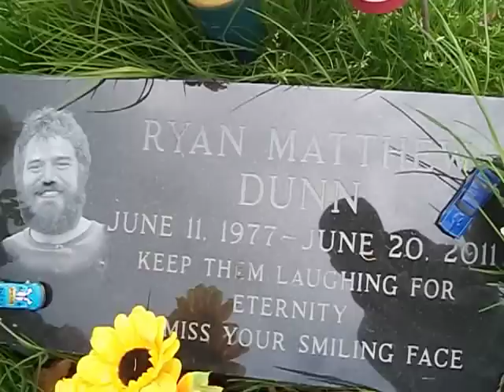ryan dunn's grave site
This is the final resting place of ryan dunn,one of the co stars in the jack ass movie franchise.He is buried in highland drive cemetery in brecksville ohio.